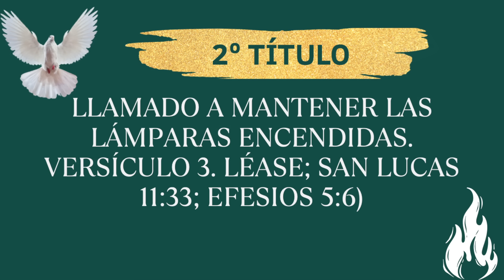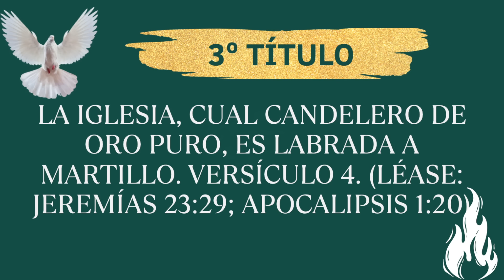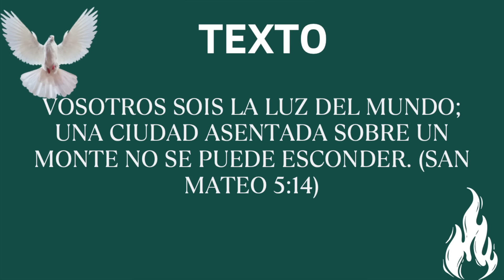07 de Abril 2024 Estudio Bíblico Escuela Dominical IEP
Estudio Bíblico Escuela Dominical Iglesia Evangélica Pentecostal, Domingo 07 de Abril de 2024
00:00 Tema
04:18 Primer Título
10:26 Segundo Título
16:15 Tercer Título
23:37 Texto
26:10 Alabanza Final

Escrito, Exhortado y editado por: Administrador de Alabanzas IEP
Este estudio no busca reemplazar los estudios bíblicos que se realizan cada semana en su respectiva Iglesia Evangélica Pentecostal, al contrario, tiene como fin principal; complementar o ayudar en el estudio bíblico que usted realiza. Esperando que cada referencia bíblica sea de ayuda y de bendición para su vida.
Honra y Gloria a nuestro Dios.

Att. Administrador de Alabanzas IEP.